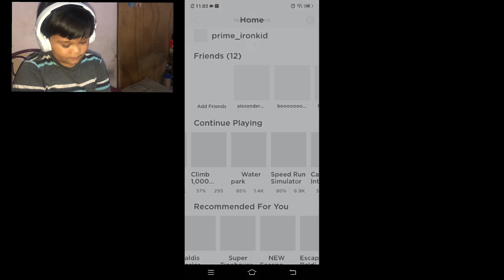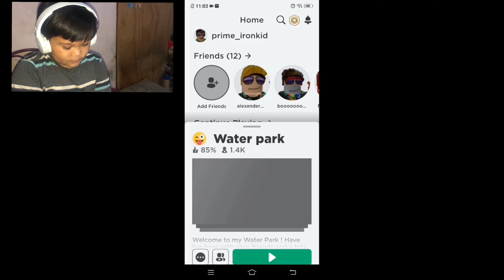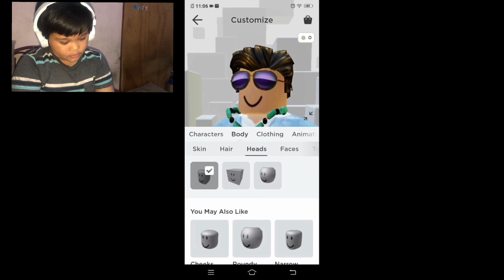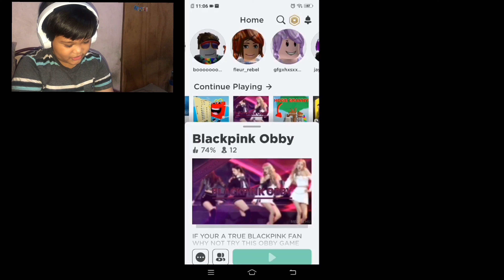Playing Roblox feat. BLACKPINK Obby | Skyler’s Corner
Hello everyone! It’s me Skyler, taking over this channel for today! I do vlogs and play time videos with my favorite or new toys! This time I’m trying out this gaming video like LankyBox and Tyrone Tiaga! I hope you guys like it!